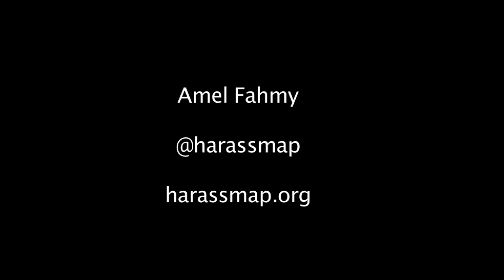Amel Fahmy y HarassMap: "el viejo mito sobre el acoso sexual es erróneo"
Amel Fahmyl, antropóloga de profesión y cofundadora de HarassMap, (@harassmap), nos habla en entrevista con PC, sobre cómo usar la participación ciudadana a través de esta herramienta para denunciar las violaciones y el acoso sexual Egipto, de la que ya os hemos hablado.

    HarassMap es una iniciativa independiente, una de las primeras iniciativas independientes en Egipto para trabajar en el acoso sexual. Lanzamos la iniciativa en 2010 y comenzamos por lanzar un mapa online, usando Ushahidi, es una de las herramientas de código abierto para el Crowdsourcing y con la que recogemos datos sobre acoso sexual.